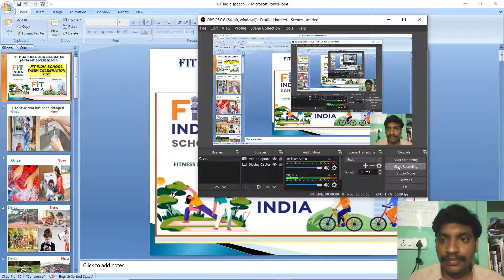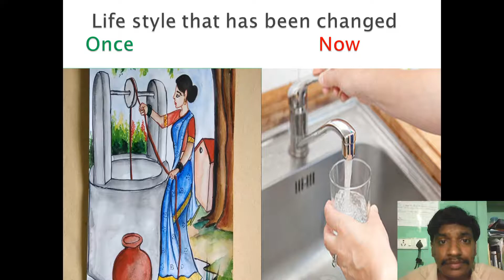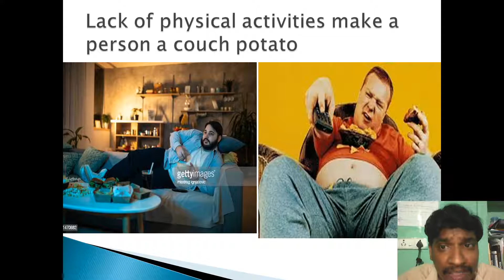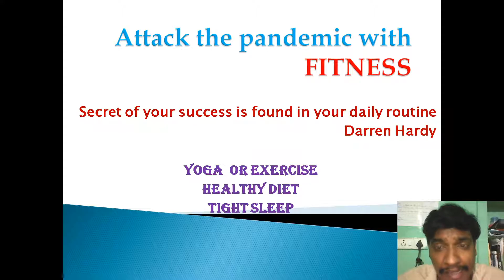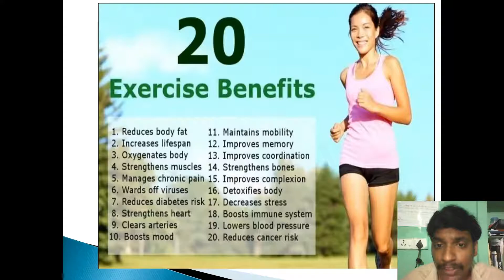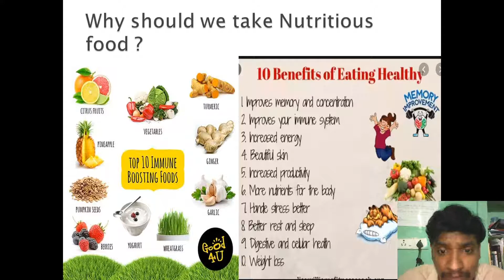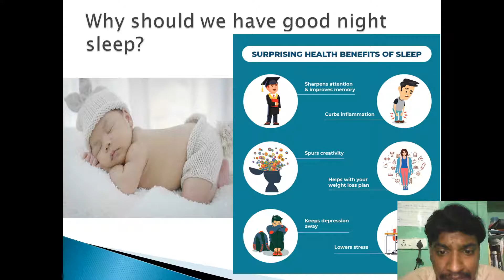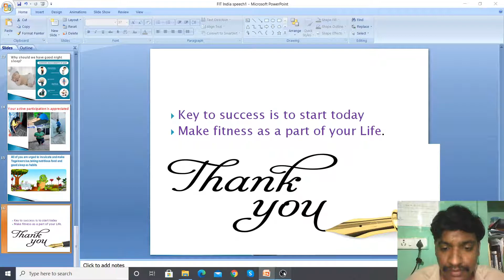FIT INDIA SCHOOL WEEK CELEBRATION 9th to 16th Dec 2020 KVMKG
Make fitness as a part of your life and lead a healthy and productive life .